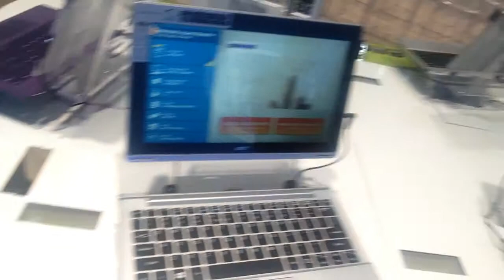Intel Core M Preview il nuovo processore a basso consumo e alte prestazioni